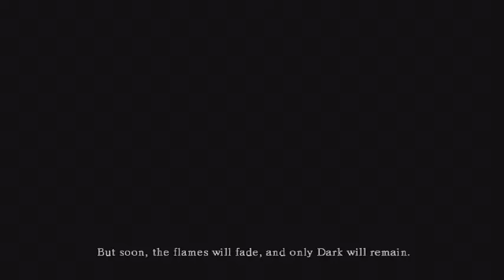JnF Dark Souls: This Game is Racist! - Part 1